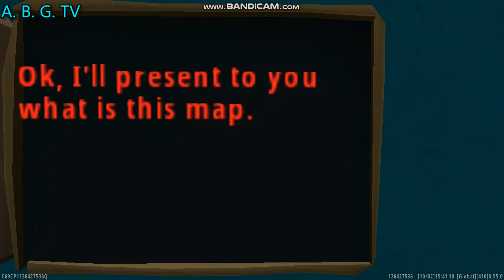Map: Force do or Truth 1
I'm the creator of this game and it's everything about this map.
I'm tired to make this, please download this map in mini world.
Comment to me if you want to support me to make another map.